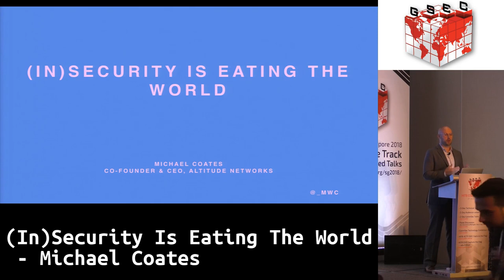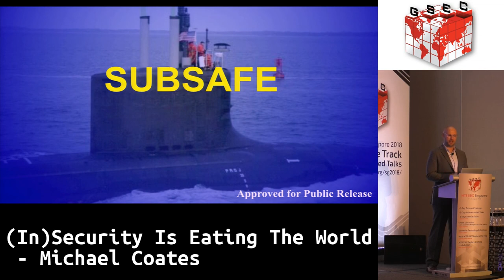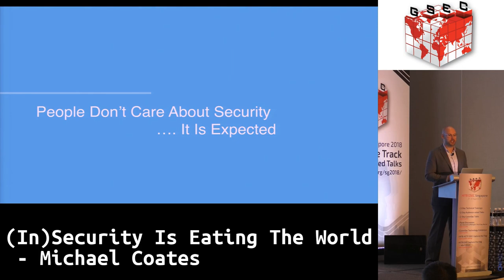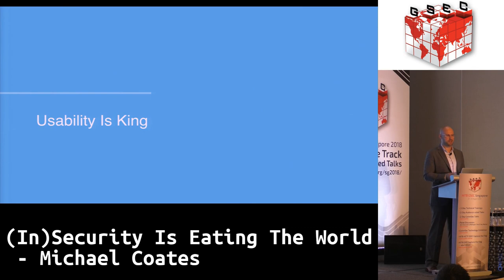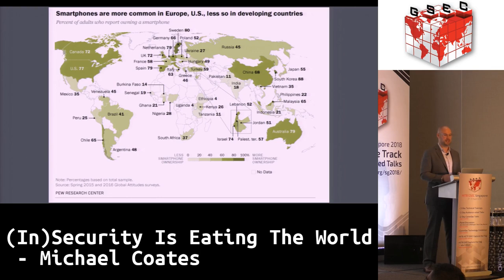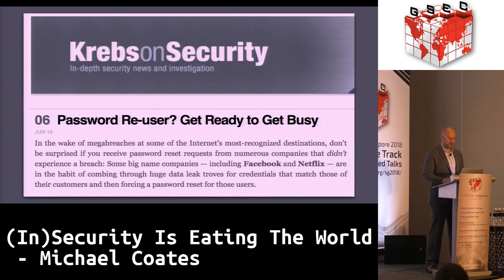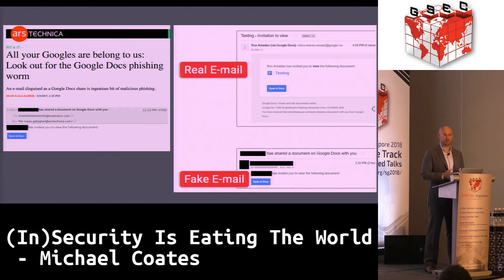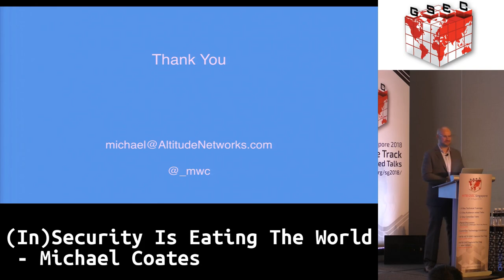HITBGSEC 2018 KEYNOTE 1: (In)Security Is Eating The World - Michael Coates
Technology has transformed nearly every segment of our lives and will continue to dramatically impact the future. From transportation, to medicine, to communication, technology underpins every aspect of how we interact with the world, and with each other. However, every day we see examples of critical security failures impacting technology, and ultimately our lives.

The fundamentals of security may be simple, but the implementation is far from it. There is a massive interconnection of technologies, an explosion of data, time to market drivers, and human interpretation is mixed throughout. The solution to this chaos is not to employ more humans toiling for security. Automate or die. The future of security is a dramatic shift to autonomy, scale and speed. Join me as we journey through a talk of controversial stances and hard realities to uncover a strategy for securing the future of technology.

Michael has also served for six years on the OWASP global board of directors, three of those years as the chairman.

Prior to Twitter, Michael was the Director of Product Security at Shape Security. In this role Michael worked with an amazing team to drastically change the way organizations defend their applications against modern application attacks. Prior, Michael was head of security for Mozilla where he built and lead the security assurance program to protect nearly half a billion Firefox users, Mozilla web applications, and infrastructure.

Before building and leading security programs, Michael spent six years as a hands-on security practitioner assessing, compromising, and securing the applications and networks for some of the largest banks, governments, and enterprises around the world.

Michael has served as an advisor to multiple startups and was also honored in 2012 when he was selected as an SC Magazine Influential Security Mind. Michael is based in San Francisco with his wife, two children and two dogs.